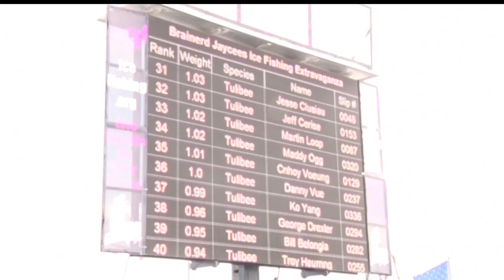Officials Investigate Winners Of Ice Fishing Tournament